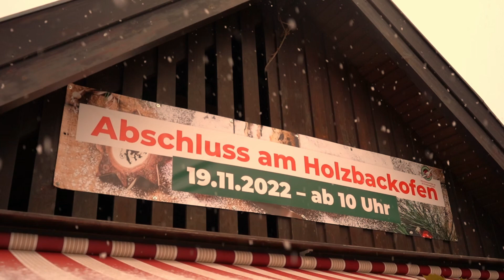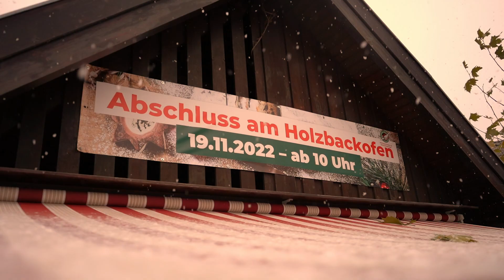Ab in die Adventszeit! Mit Stollenanschnitt, Glühwein und Co. haben wir die HBO-Saison 22 gefeiert.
Am Samstag, den 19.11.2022 gab es bei uns auf dem Dorfanger ordentlich was zu feiern. Der Holzbackofen hat ein letztes Mal für dieses Jahr ordentlich Dampf gemacht, Weihnachten im Schuhkarton hat uns besucht und eine Menge Pakete entgegen genommen, es gab einen Meterstollenanschnitt, eine Menge Leckereien, super Live-Musik von Rolog & The Liberty's, eine Kinderbackstube und zum ersten Mal ein Stollenseminar für 30 Personen. Aber seht selbst!